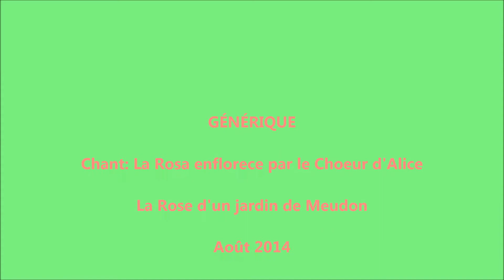Naissance et Vie d'une Rose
Accompagnée par le Chœur d'Alice qui chante La Rose enflorece